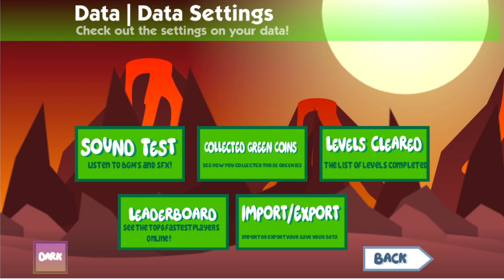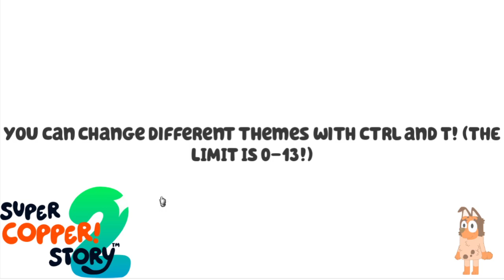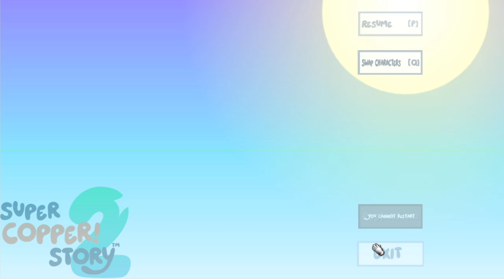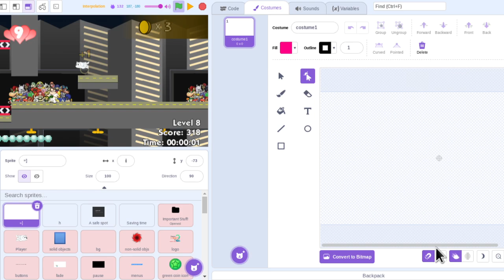I JUST RAGE QUITTED!!!!! - Super Copper Story 2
Description: No download link this time!